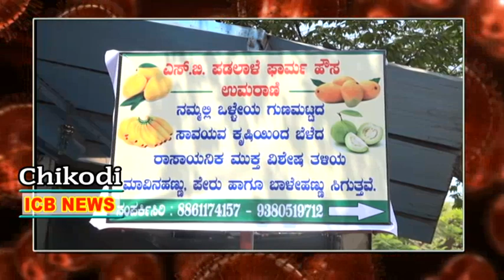ಚಿಕ್ಕೋಡಿ : ರೋಗ ಮುಕ್ತ ಬದಕಲು ಸಾವಯುವ ತರಕಾರಿ-ಹಣ್ಣು ಹಂಪಲ ಸೇವಿಸ ಬೇಕು : ಸಂಪಾದನಾ ಸ್ವಾಮಿಜಿ